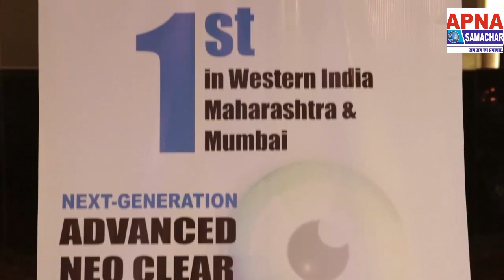आंखों की ऑपरेशन के लिए FEMTO Z8 NEO लेज़र पहली बार भारत में लॉन्च